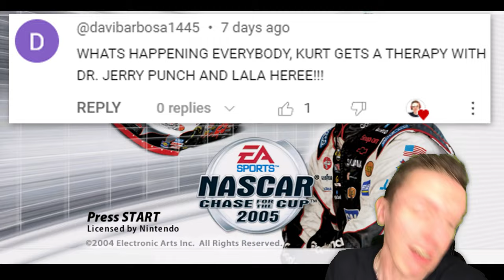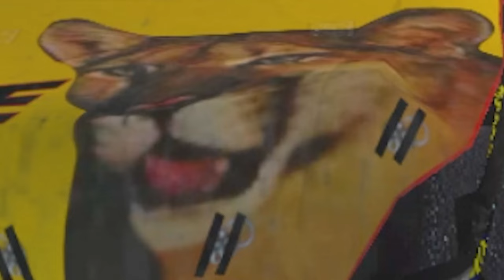Driving into Oncoming Traffic at ALL 17 Fantasy Tracks in NASCAR 2005